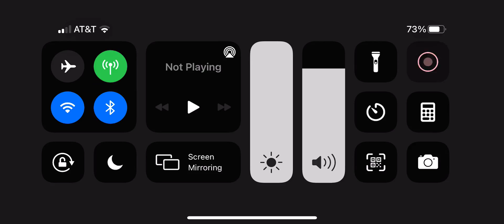Playing Princess Connect ReDive #12: The Grotto Campaign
The Campaign is going on at the Grotto.